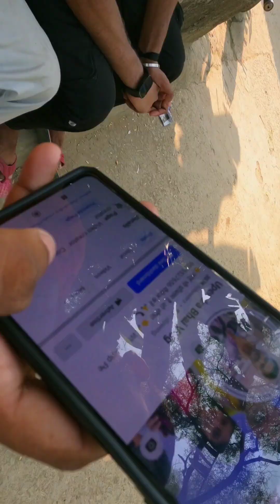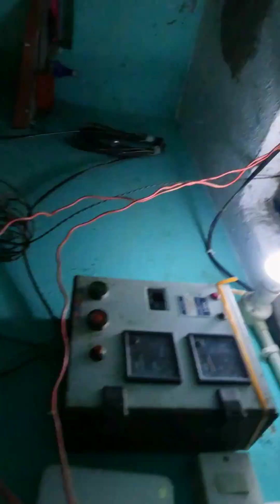masti tranding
Hi